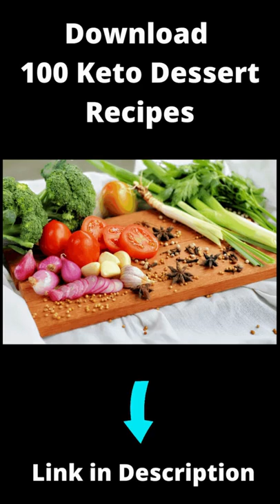Can you relate coffee just hits different 😩🤌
Download 100 Keto Dessert Recipes

Chicken & Veggie Stir-fry. tasty.co. Pin. ...
Oven-Baked French Bread Pizzas. tasty.co. ...
Easy Butter Chicken. tasty.co. ...
Upgraded Ramen. tasty.co. ...
Easy Chicken Alfredo Penne. tasty.co. ...
Meal Prep Pesto Chicken & Veggies. tasty.co. ...
Black Bean–Stuffed Sweet Potatoes. foodwithfeeling.com. ...
Easiest One-Pot Beef with Broccoli. damndelicious.net.

1. Water
Drink 8 to 12 cups of water daily.

2. Dark Green Vegetables
Eat dark green vegetables at least three to four times a week. Good options include broccoli, peppers, brussel sprouts and leafy greens like kale and spinach.

3. Whole Grains
Eat whole grains sat least two or three times daily. Look for whole wheat flour, rye, oatmeal, barley, amaranth, quinoa or a multigrain. A good source of fiber has 3 to 4 grams of fiber per serving. A great source has 5 or more grams of fiber per serving.

4. Beans and Lentils
Try to eat a bean-based meal at least once a week. Try to add legumes, including beans and lentils, to soups, stews, casseroles, salads and dips or eat them plain.

5. Fish
Try to eat two to three serving of fish a week. A serving consists of 3 to 4 ounces of cooked fish. Good choices are salmon, trout, herring, bluefish, sardines and tuna.

6. Berries
Include two to four servings of fruit in your diet each day. Try to eat berries such as raspberries, blueberries, blackberries and strawberries.

7. Winter Squash
Eat butternut and acorn squash as well as other richly pigmented dark orange and green colored vegetables like sweet potato, cantaloupe and mango.

8. Soy
25 grams of soy protein a day is recommended as part of a low-fat diet to help lower cholesterol levels. Try tofu, soy milk, edamame soybeans, tempeh and texturized vegetable protein (TVP).

9. Flaxseed, Nuts and Seeds
Add 1 to 2 tablespoons of ground flaxseed or other seeds to food each day or include a moderate amount of nuts – 1/4 cup – in your daily diet.

10. Organic Yogurt
Men and women between 19 and 50 years of age need 1000 milligrams of calcium a day and 1200 milligrams if 50 or older. Eat calcium-rich foods such as nonfat or low-fat dairy products three to four times a day. Include organic choices.

Strawberries top the list, followed by spinach. (The full 2019 Dirty Dozen list, ranked from most contaminated to least, include strawberries, spinach, kale, nectarines, apples, grapes, peaches, cherries, pears, tomatoes, celery and potatoes.